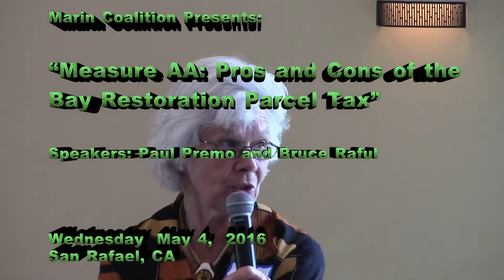Measure AA: Pros and Cons of the Bay Restoration Parcel Tax May 4, 2016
Marin Coalition Presents:

“Measure AA: Pros and Cons of the Bay Restoration Parcel Tax”
Speakers: Paul Premo and Bruce Raful

Luncheon and Speaker Program – Wednesday May 4, 2016
Measure AA, the Clean and Healthy Bay measure, is a $12 parcel tax (20 years) that will be on the June, 2016 ballot in all nine Bay Area counties. It needs 2/3 voter approval to pass. Its purpose is to support enhancement and preservation of the Bay and its shorelines by generating funding for restoration of S.F. Bay wetlands, benefitting people, wildlife, and the Bay Area economy. The measure will expand Bay trails and shoreline access and protect low-lying communities and infrastructure from floods due to climate change and sea level rise. Critics of Measure AA claim it lacks transparency and citizen oversight and that it is unfair, for instance, that large corporations in the Silicon Valley will pay the same as a single family homeowner. Also the manner in which the funds will be allocated is determined by the 2010 census and the North Bay would get the smallest percentage with the largest percentage going to the East and South Bay. Join is for a lively discussion of the pros and cons of Measure AA. .

Bruce Raful is a San Anselmo resident and on the Advisory Committee of the SF Bay Restoration Authority. He graduated from U.C. Davis and spent his career as a CA State-certified real estate appraiser. Bruce is a past member of the San Rafael School Board, San Rafael Parks and Recreation Commission, S.F. Open Space Commission, Marin YMCA Board and the Jewish Community Federation Board.  Bruce was treasurer for Assembly candidates Kerry Mazzoni and Marc Levine, and serves as Levine’s alternate on the Democratic Central Committee.

Paul Premo is a 51-year resident of Mill Valley. He wrote the “No on Measure AA” for the June 2016 Voter’s Guide. Paul earned a Chemical Engineering Masters Degree from MIT and worked as the property tax manager for Chevron’s US-wide operations. He has been a member of the California Taxpayers’ Association’s Executive Committee and serves on the TAM Citizens’ Oversight Committee. In 2012-13 he served as Foreperson Pro Tem on the Marin County Civil Grand Jury.  Paul is a core group member of Citizens for Sustainable Pension Plans.